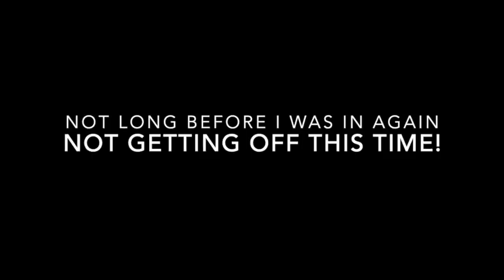Giant Rainbow Trout fishing. Testwood Trout Fishery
We had trip to Testwood trout fishery in Hampshire, England in September 2021. Apart from the lake where there are very big Rainbow Trout we could fish a beat the River Test for brown trout and Grayling. We did catch a few between us ! All the river fish returned safely to the river. I keep forgetting to turn my camera on so this is all the footage I could manage! It was a great day out fishing.